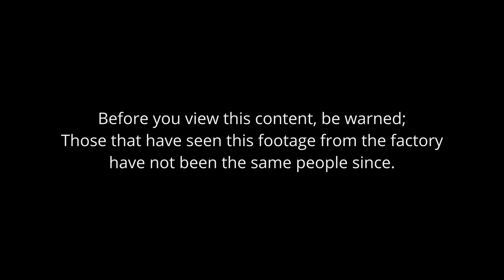Yo dude I just played contentwarning with lactating kiwi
Just sharing a game with you bro.
This shit was fun

for streaming nonsense